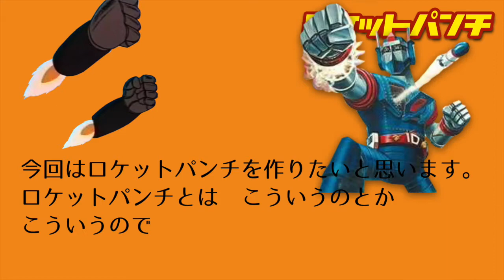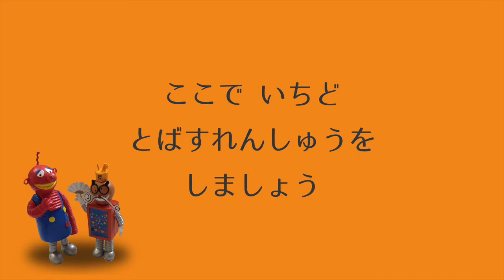工作 ロケットパンチの作り方 諸演芸エンターテイメント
５分で出来る工作、ロケットパンチです。簡易なものですが、すぐ出来ます。

おもしろっくてためになる！ 諸演芸エンターテイメントの動画 見てみてね！
（やってみたシリーズ）

（おもちゃつくろうシリーズ）